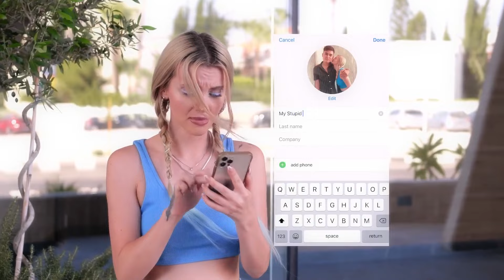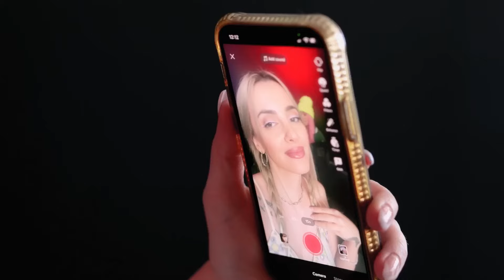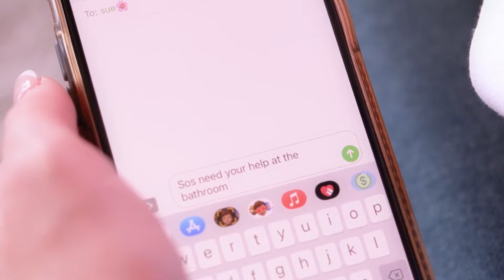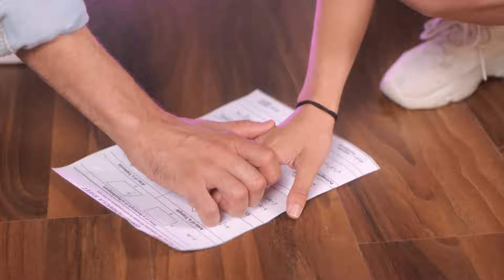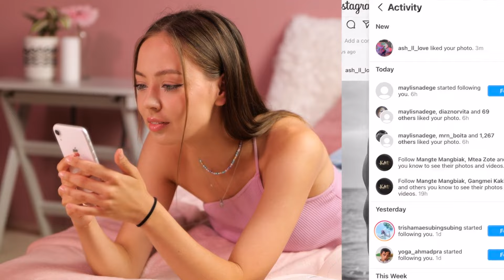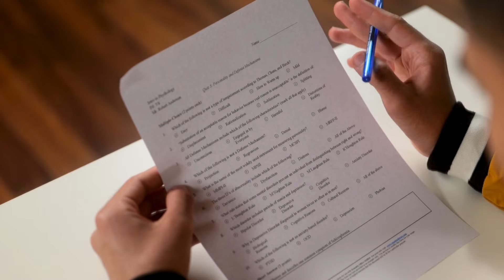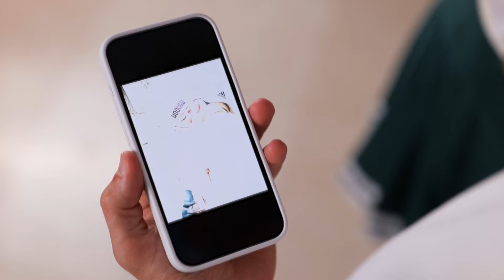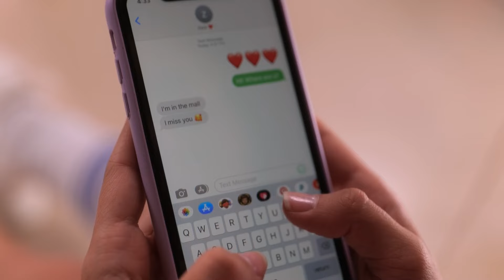How I Fell in Love with My Best Friend’s Ex Boyfriend 😱 Secret Room Love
In today’s video, I’m going to share with you a very personal and shocking story. I’m dating my best friend’s ex boyfriend and she doesn’t know about it. 😳

This is not something I planned or expected to happen, but it did. And I’m going to tell you how it all started, how we fell in love, and how we’re keeping it a secret from my best friend. 💔

This is a very risky and complicated situation, and I know some of you might judge me or hate me for it. But I hope you can hear me out and understand my feelings. 😱

And let me know what you think about my secret love story. 💕

We do not make any warranties about the completeness, safety and reliability. Any action you take upon the information on this video is strictly at your own risk, and we will not be liable for any damages or losses. It is the viewer’s responsibility to use judgment, care and precautions if one plans to replicate. The following video might feature activity performed by our actors within a controlled environment - please use judgment, care, and precaution if you plan to replicate